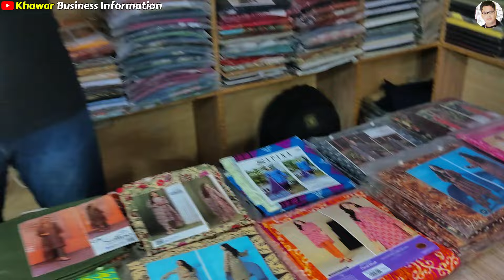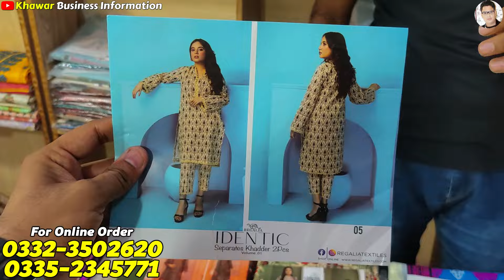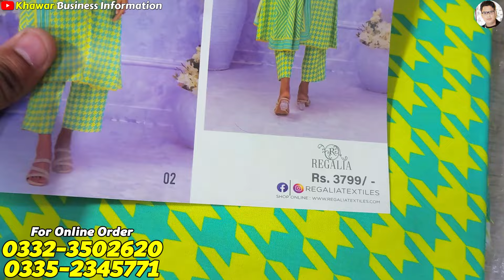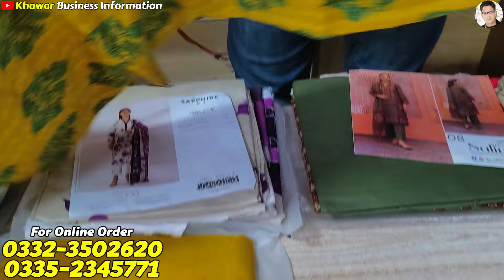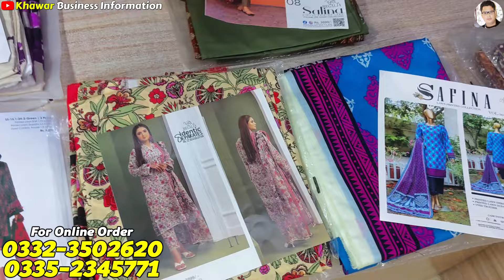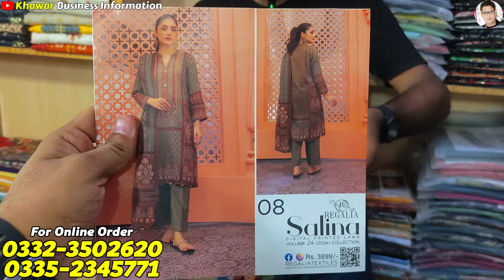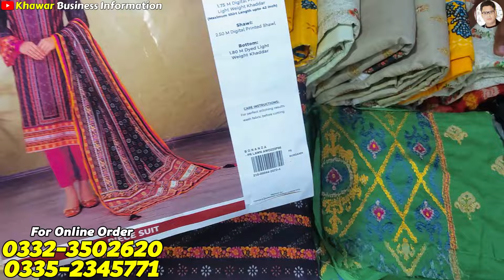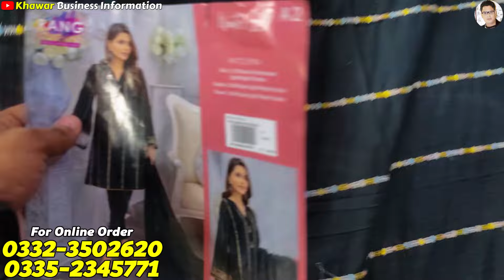***Original Brands in Super Wholesale Price*** | Branded Suit | Ladies 3 Piece Suits in Cheap Price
BRAND IN (Outlet)
Shop # 85 1st floor Haroon Shopping Mall
Near Bufferzone Karachi

** 𝗬𝗢𝗨𝗥 𝗤𝗨𝗘𝗥𝗜𝗘𝗦 **
karachi wholesale cloth market
karachi branded collection tariq road
original branded suit warehouse in karachi
branded dresses wholesale market karachi
branded dresses wholesale
alkaram gali landhi
alkaram gali karachi
tariq road dupatta gali
bonanza satrangi
khaadi
Bin saeed
Nishat
gul Ahmed
Maria B
sapphire